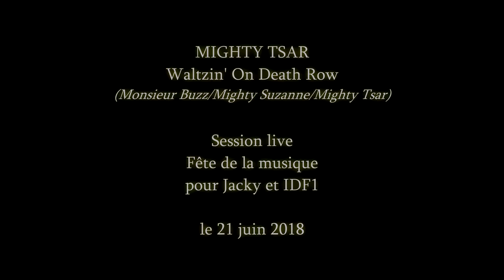MIGHTY TSAR - Waltzin' On Death Row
MIGHTY TSAR
Waltzin' On Death Row
(Monsieur Buzz/Mighty Suzanne/Mighty Tsar)

Session live - Fête de la musique pour Jacky et IDF1 le 21 juin 2018.